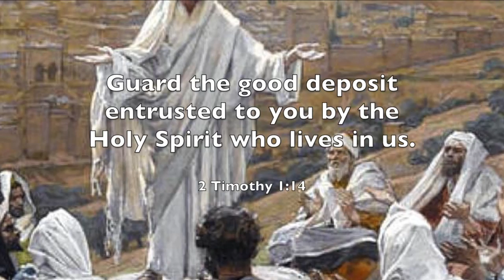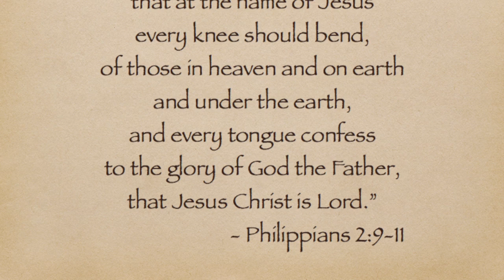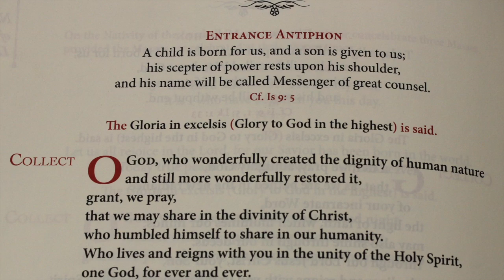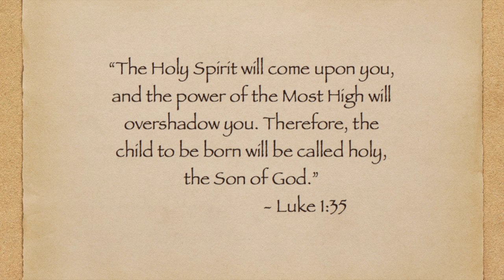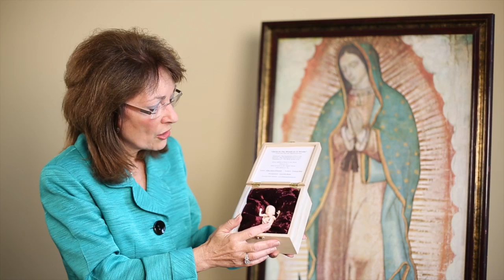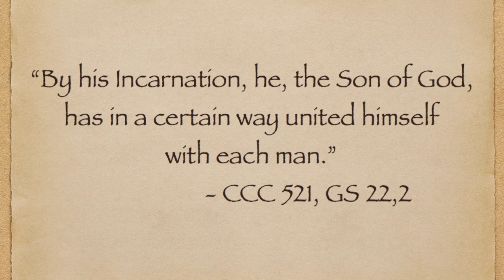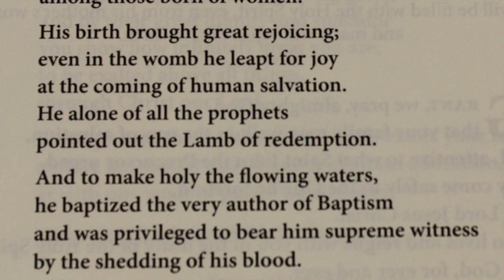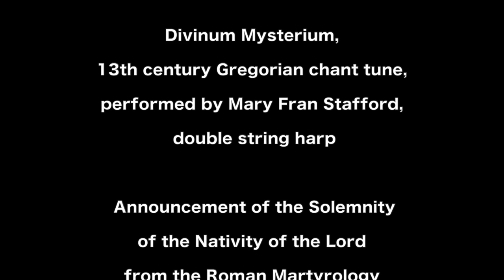Doctrine of the Incarnation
In this session in our video series, Fr. Kevin Bazzel V.G., J.C.L. and Ellen Marie Edmonds teach on the doctrine of the Incarnation of the Son of God, as presented in the Catechism.